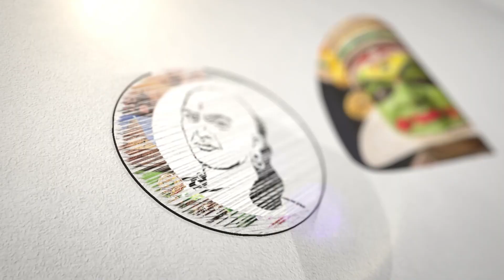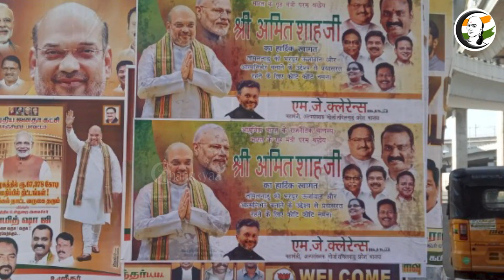Amit Shah கூட்டத்தில் Banner விழுந்தது ! | பரபரப்பான பொதுக்கூட்டம் | Chanakyaa News | 12.06.2023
சாணக்யா!